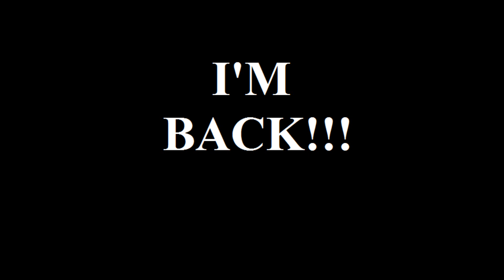I'M BACK!!! (and ready to record!!!)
Thank you all for sticking around, It means alot to me!!
I will most likely be posting in early September!!!